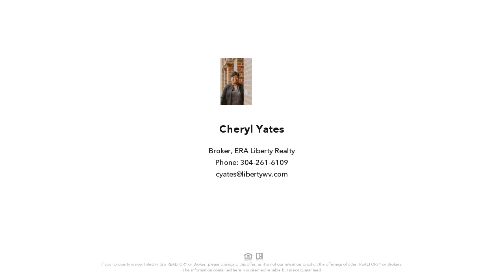38 PRIDES CROSSING, SHENANDOAH JUNCTION, WV Presented by Cheryl Yates.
Contact Cheryl Yates for more information.

Captivating 4 BR Colonial style home located in Steeple Chase. Feast your eyes on this beauty which features updated bathrooms, a new hot tub, and energy efficient windows. The family room includes a wood burning fireplace and crown molding with the perfect amount of space to entertain your family and friends. Also, the laundry room is located on the main level for your convenience! With the updated kitchen, you will be able to cook your finest meals as this home includes a double oven. Other kitchen features include a tile back splash, recessed lighting, light fixtures, and sliding glass doors in the nook area. The basement offers a recreation room and a bar area, as well as a large wine cellar. Relax outside on the new raised stone patio while enjoying the space of your large fenced in back yard. Don~t miss your opportunity to own this home and all that it has to offer!